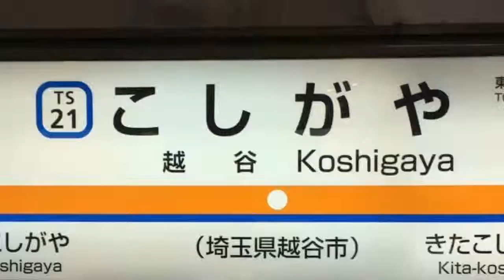越谷駅 曇り空の越谷駅ＰＶ【スライドショー】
埼玉県越谷市弥生町にある東武鉄道伊勢崎線の越谷駅です。

【制作】
撮影：iPhone6s
編集：iMovie（iPhone）
制作：スコット万次郎